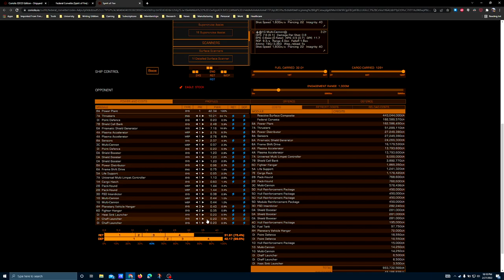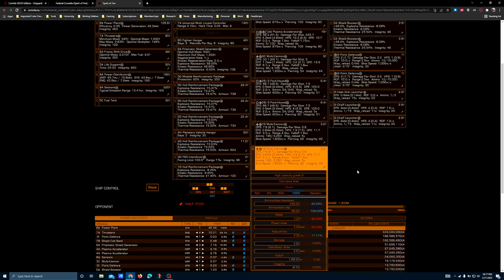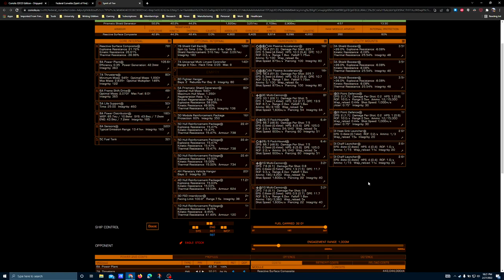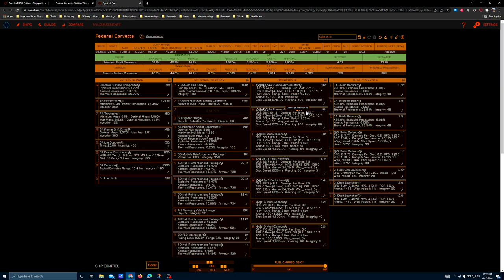Elite Dangerous | Ship Builds | Federal Corvette | Spirit of Fire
This halo referencing beast of a federal corvette takes advantage of  of the platforms strong multi role combat capability's to build a mission board ship capable of doing just about anything the game asks, including combat trading and mission haulage. With devastating plasma damage output, reasonable shields, and strong hull you'll be able to get in and out of most PvE stations without difficulty.

Recommended for veteran players with all engineers unlocked, the federal rank grind complete, and 1 billion credits in the budget. This is a project ship that will likely require several weeks of effort for new players to acquire all the modules and blueprints required.

- For thumbnails and open art assets.